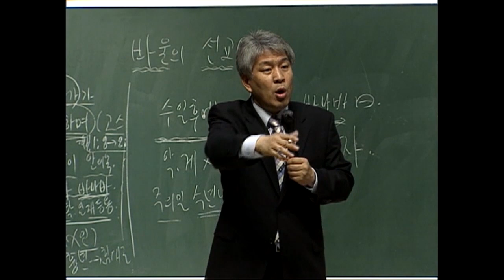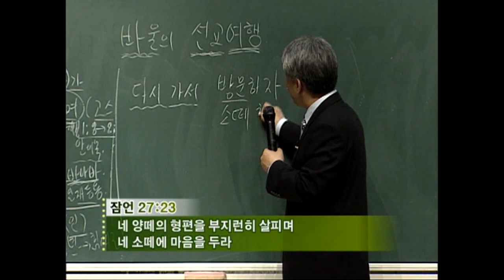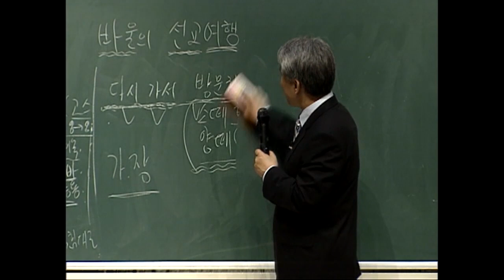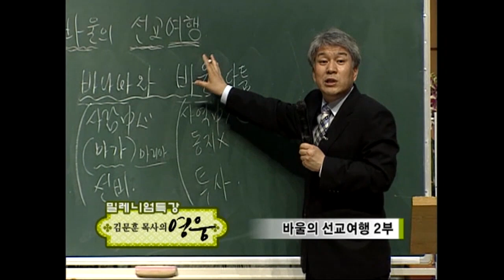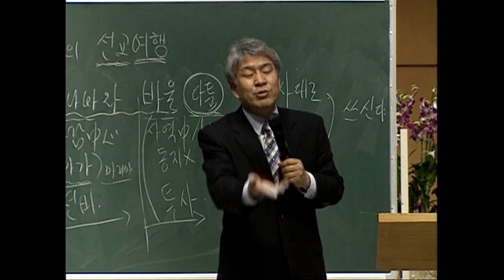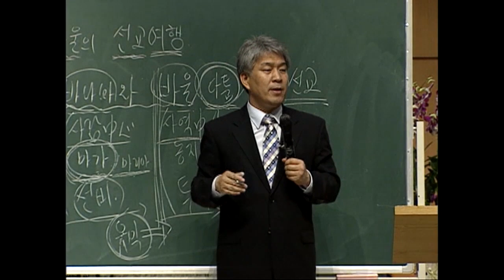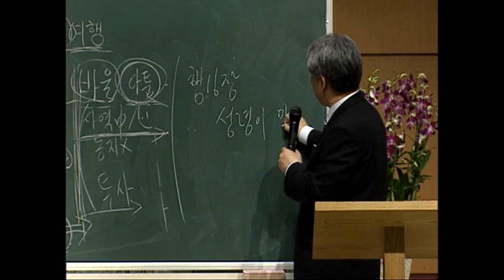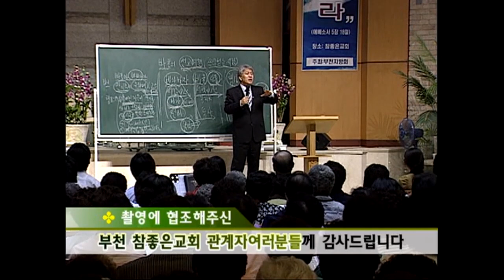김문훈목사 특강시리즈 | 바울의 선교 여행 2부 [JOY]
"바울의 선교 여행 2부"